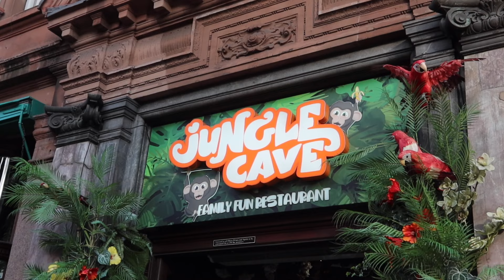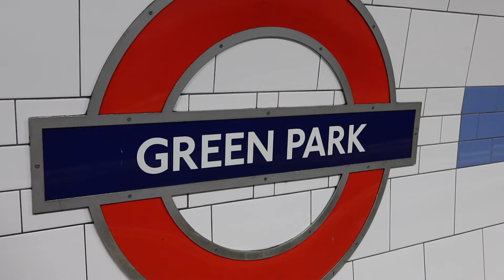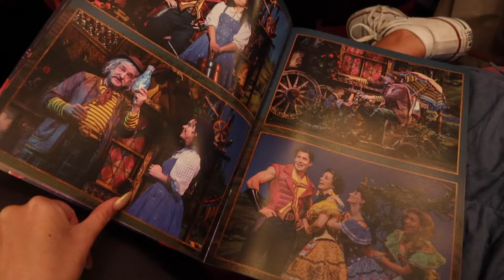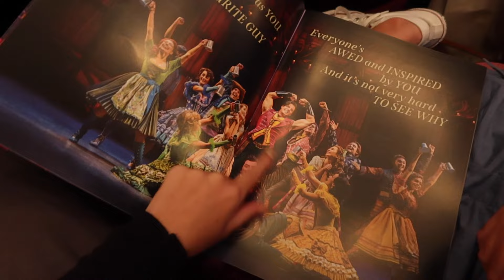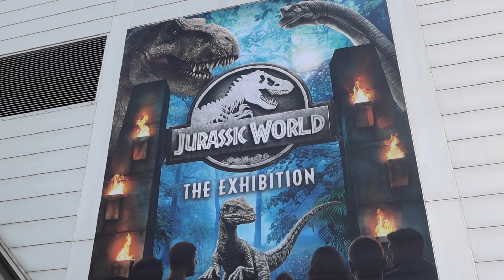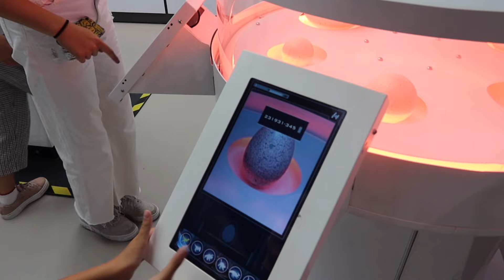Surprising My Family With A Trip To London!